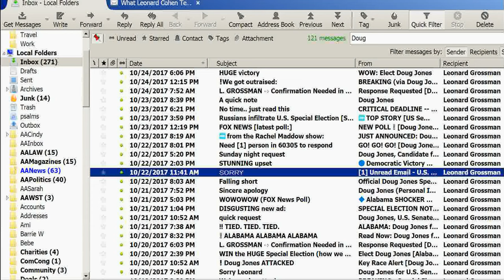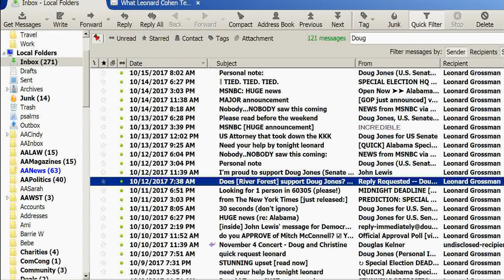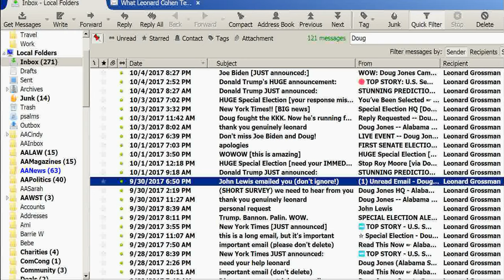DougJones October emails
I support Doug Jones, but at what point do urgent pleas for money become counter productive?